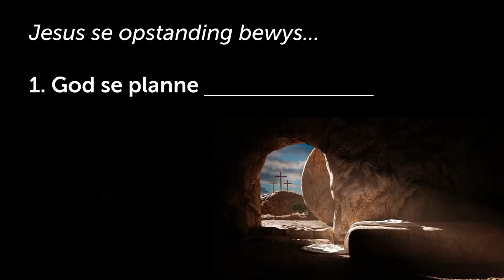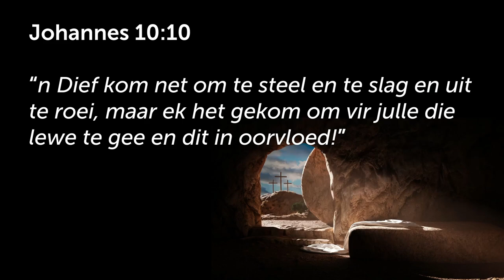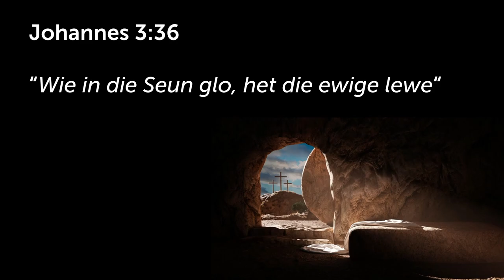Die opstanding bevestig dat God se planne ONVERANDERD is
Hierdie is 'n uitknipsel van die preek: Paasnaweek 2023: Opstanding Sondag - God het die Laaste sê!